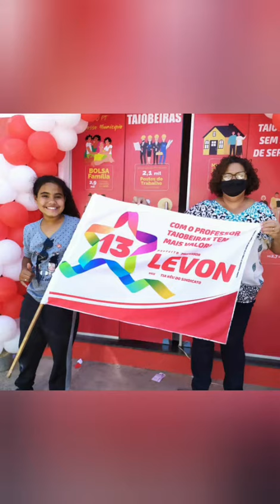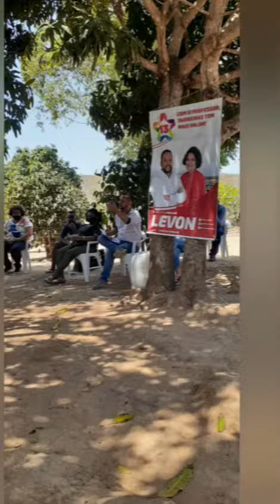Diário11 -Janio Ribeiro indica Marileide Pinheiro vereadora em Taiobeiras MG